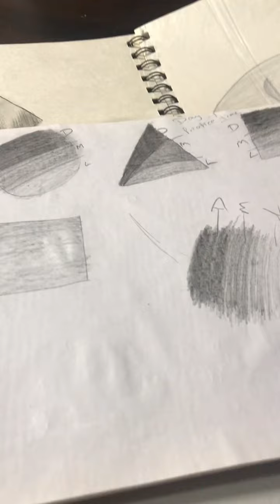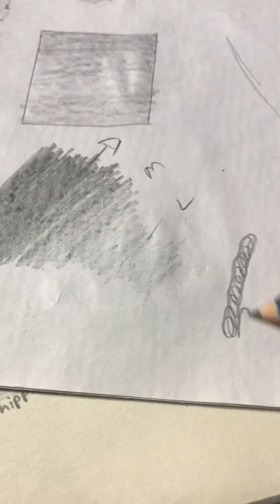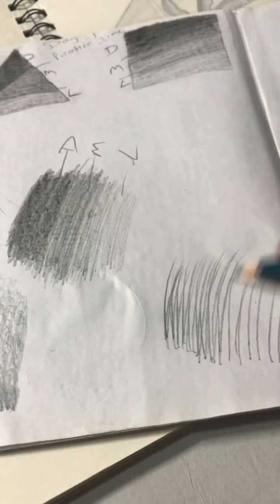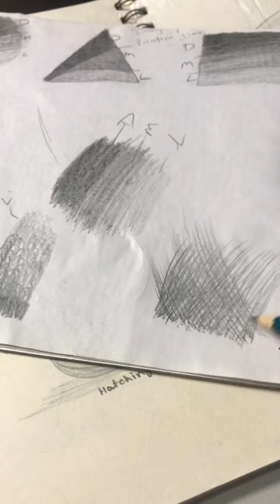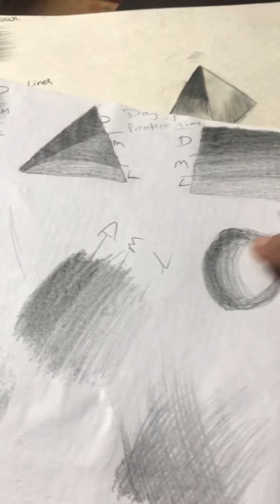स्केचिंग क्लास/उमादी ऑनलाइन ऑर्ट क्लास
WhatsApp के माध्यम से आर्ट क्लास जॉन करने के लिए 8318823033 par msg kare